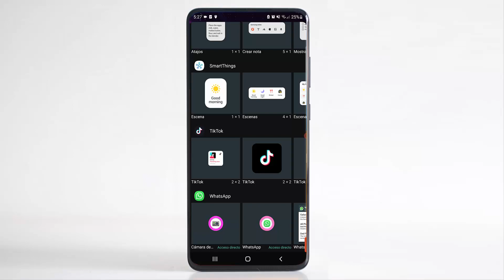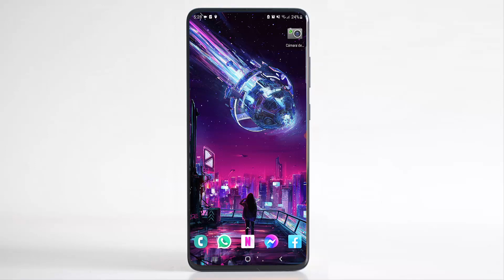Como activar la CAMARA SECRETA de WhatsApp 2022! / Trucos Nuevo de WhatsApp septiembre 2022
en este video vamos a aprender a activar la camara oculta de whatsapp con 2 sencillos pasos que te harán mas genial tu whatsapp con la camara oculta.

NOTA IMPORTANTE: Este video se realiza con fines educativos únicamente se muestre un truco de WhatsApp con la versión oficial de WhatsApp para encontrar la cámara que esta oculta en whatsapp para subir estados mas rapido a whatsapp.